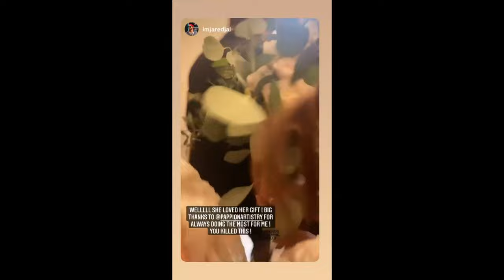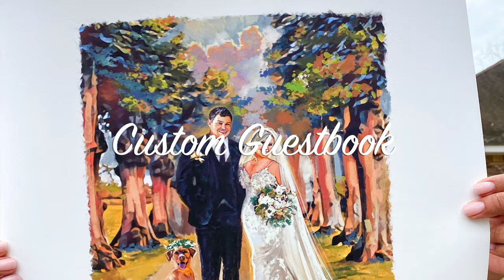Wedding Guestbook Alternative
Work with Christina to create the perfect guestbook for your event.